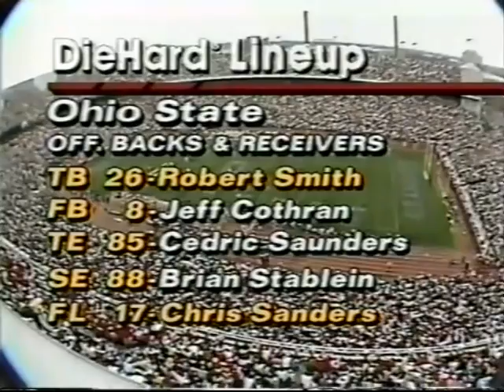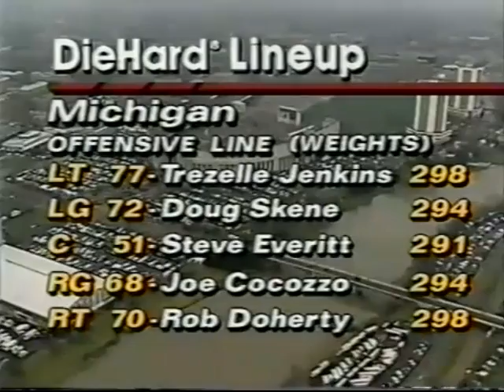1992 #6 Michigan @ #17 Ohio State No Huddle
1992 #6 Michigan Wolverines @ #17 Ohio State Buckeyes